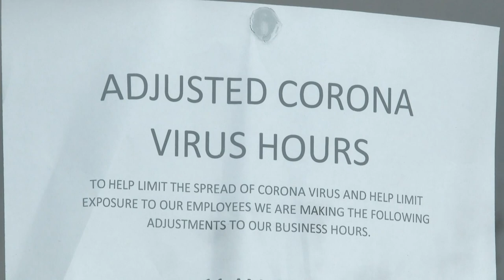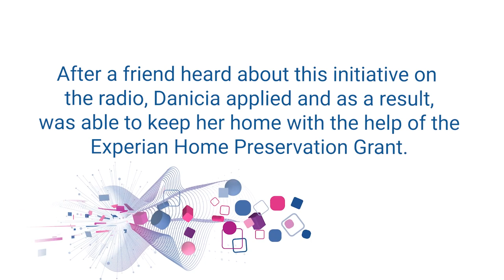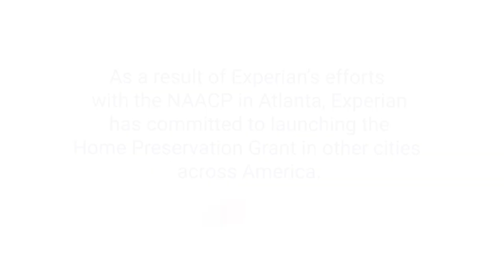Experian Home Preservation Grant - Danicia's Story (Atlanta)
2020 was a year many of us will never forget. As we continue to navigate this pandemic, Experian has taken a stance to help those in need.

We partnered with the NAACP to launch a pilot initiative in Atlanta to help African American families at risk of losing their homes during the pandemic…and this is just the beginning.

Meet Danicia, a front-line medical worker who put her life on the line daily to assist others impacted by COVID-19. However, the pandemic caused a financial strain, and she found herself at risk of losing her home.

After a friend told Danicia about the initiative, she applied, and her life would change for the better with the help of the Experian Home Preservation Grant.